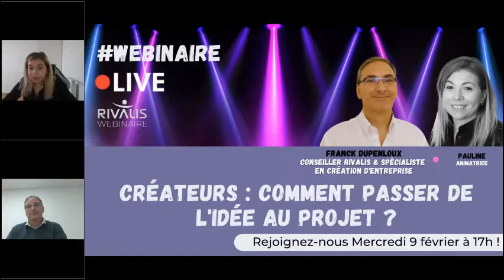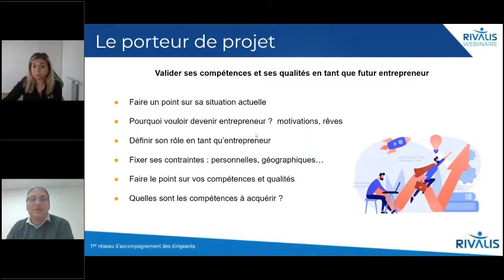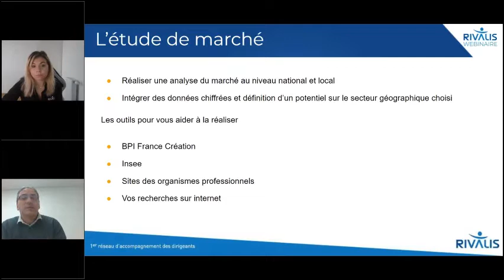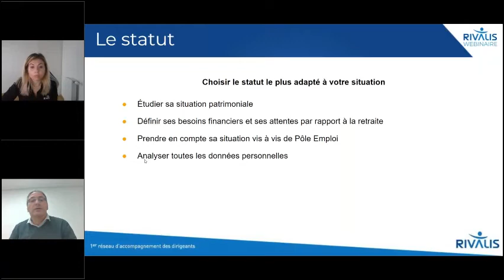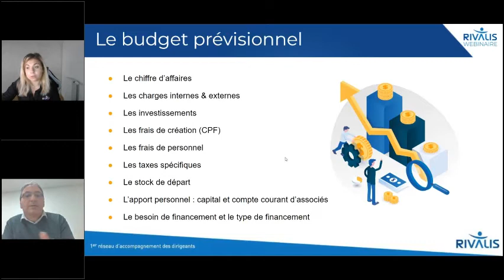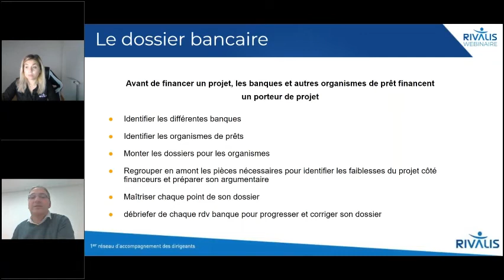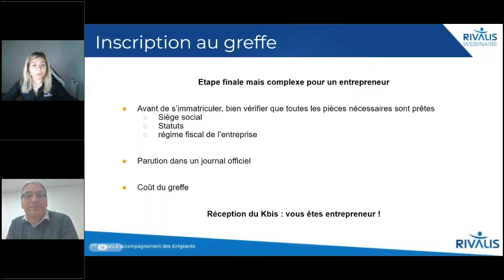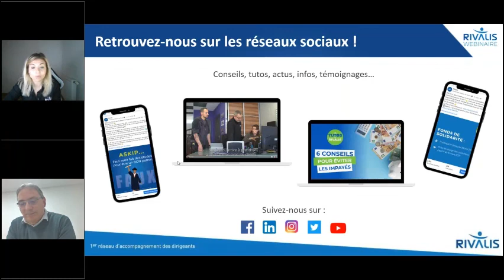Créateurs, comment passer de l'idée au projet ?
👉 Quelles sont les étapes à ne pas manquer ?
👉 Comment bien définir son projet ?
👉 Comment définir les caractéristiques de votre future entreprise ?
👉 Quelles sont les solutions de financement ?

Notre super intervenant répond et vous donne des conseils pour créer votre entreprise !

Inscrivez-vous pour participer à nos prochains événements en live !

Vous souhaitez vous faire accompagner ? Contactez-nous, c'est gratuit !